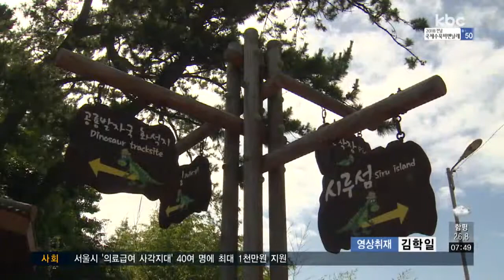[섬으로 떠나자!] 자연사박물관, 여수 사도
남도의 섬을 소개하는 시간입니다.

오늘은 섬 전체가 자연사박물관인 여수 사도를 박승현 기자가 다녀왔습니다.